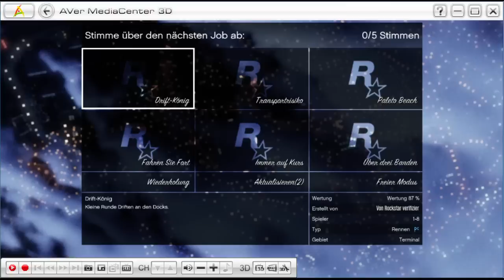Sief! F1 GTA Online [Funlight Crew]